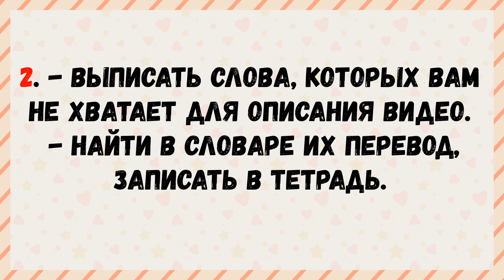Как заговорить на английском, французском и любом языке, если нет собеседника? Французский для детей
Как обычно мы учим иностранный язык? Открываем учебник и делаем грамматические упражнения, лексические тесты, иногда читаем книги, кропотливо выписывая незнакомые слова, потом их учим.

А для чего мы учим язык? В основном, чтобы говорить. Но ведь говорить на иностранном языке - это на самом деле сложно. Нужно постоянно думать о том, что ты говоришь, искать слова, правильно составлять грамматически предложения. Т.е. по идее, мы должны огромный кусок времени посвятить говорению.

НО наш мозг очень ленивый на самом деле. И, чтобы не напрягаться самому, он начинает нам тихонько петь: а давай спокойно идти по учебнику, смотри какое упражнение, а давай сварим кофеек, возьмем красивую тетрадочку и будем записывать новые слова...

В основном мы ведёмся на эти уговоры и в результате учим язык годами, а говорить так и не умеем. Ах, да! Самая главная отговорка: "Ну, тебе же не с кем тренироваться, Носителя рядом нет. А если и есть на специальных сервисах, то ты же не любишь общаться с незнакомыми, плюс ко всему, ты стесняешься и боишься сделать ошибки".

В этом видео Маша расскажет об одном супер эффективном упражнении, которое поможет вам разговориться, даже если у вас нет рядом носителя языка, если вы интроверт, боитесь делать ошибки, не хотите общаться с незнакомыми людьми, и даже если у вас начальный уровень языка.

ПЛЕЙЛИСТЫ